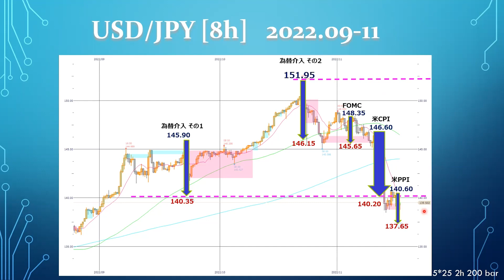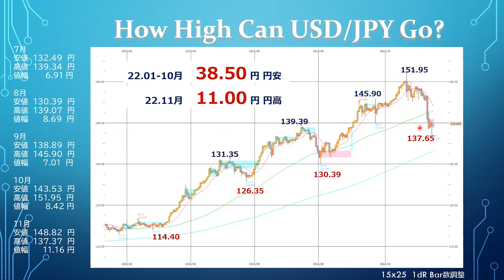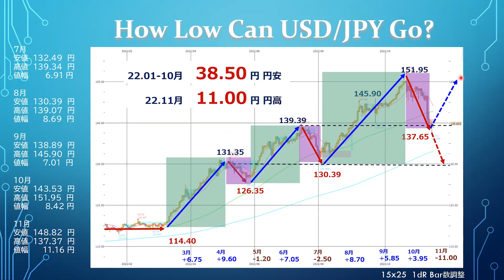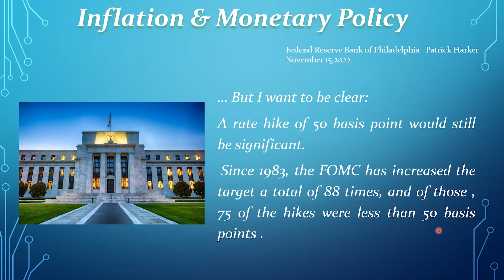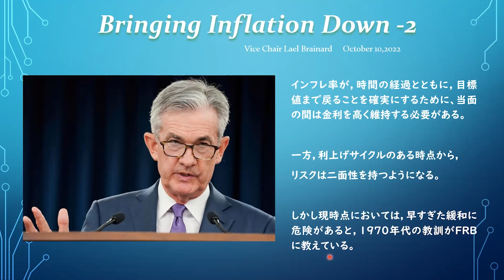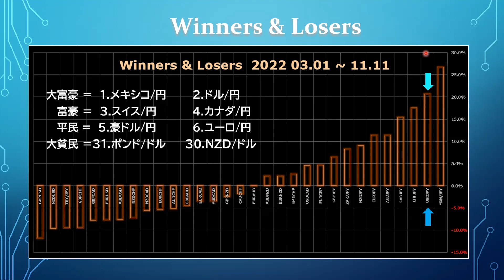【楽天証券】11/18「円高、早くも終了か？ FRBが、ハト派転向を全力否定！」FXマーケットライブ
・パソコンの方はこちら